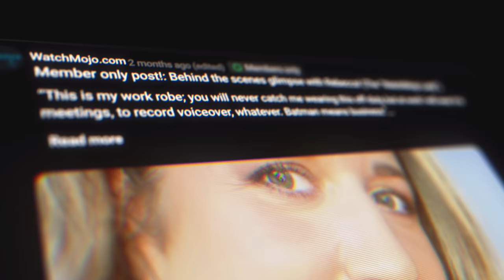Things You Missed in The Last of Us Episode 6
Did you catch all these details in Episode 6 of "The Last of Us?" For this list, we’ll be looking at the best references, easter eggs and foreshadowing from the sixth installment in the post-apocalyptic series. If you aren’t caught up to the show or haven't played the “Last of Us” games, beware of major spoilers ahead. Our countdown includes The Hidden Symbolism Behind the Big Movie Night, Glimpses Into Ellie’s Future, A Primate May Have Been a Big Problem, and more! If you could only save one movie to play during the fungi apocalypse, what would you choose?